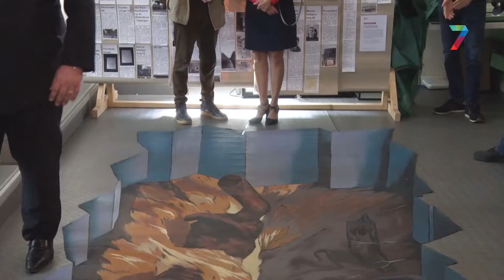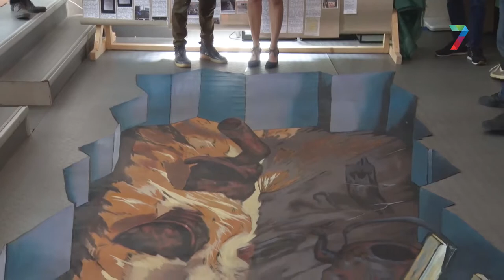Festival The Big Draw feestelijk van start gegaan